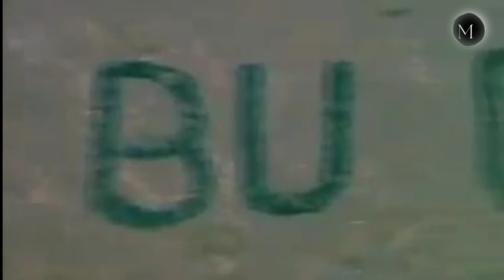Büyük Hoca Jorge Jesus / Öpün Babanın elini / Duyduklarınıza inanamayacaksınız / Go Home Jesus !!!!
Sevgili GALATASARAYLI kardeşlerim. Biraz gülelim eğlenelim.